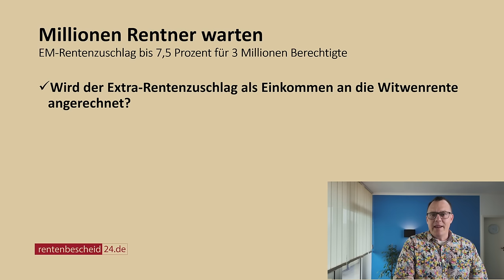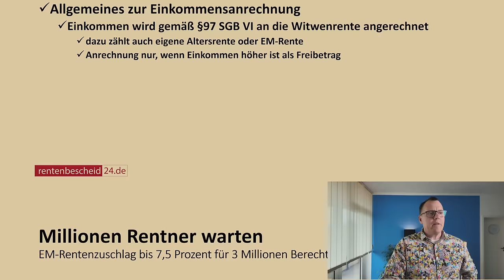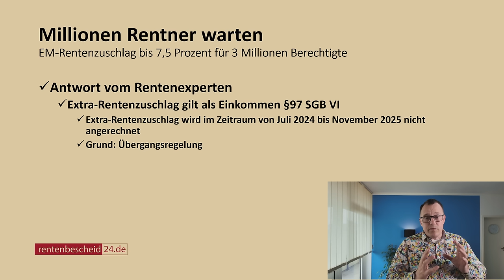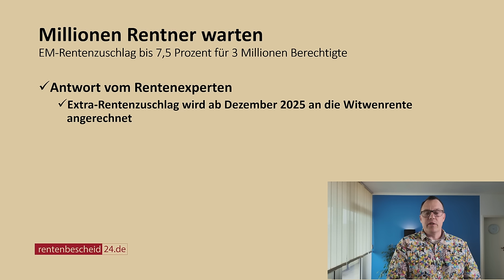Millionen Rentner warten: Wird der Extra-Rentenzuschlag an die Witwenrente angerechnet?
Text